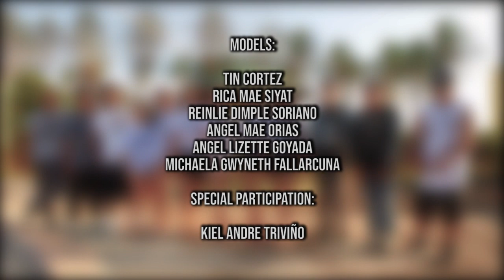Dalagang Batangueña official music video (Batangas Blue Empire)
Dalagang Batangueña
Performed  by: Batangas Blue Empire Productions
beat produced by: Jhay Ace "Flip Beats" Reyes
Mix and Mastered: Joey "JUWE" Samadan

Angel Lizette C. Goyada

Michaela Gwyneth A. Fallarcuna